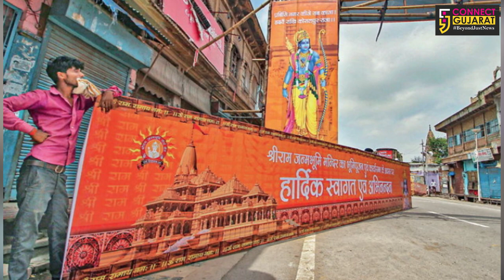Breakfast News | Connect Gujarat | 02/08/2020